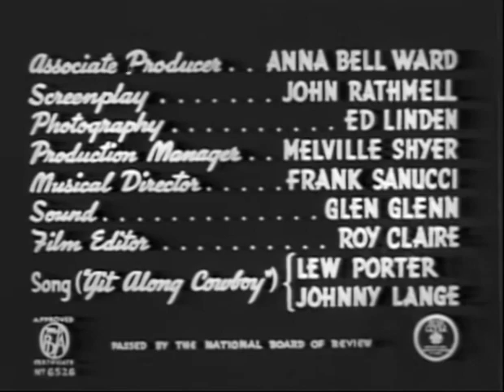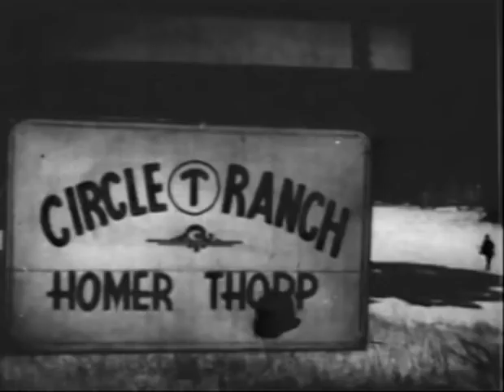The Range Busters (1940) Western Movie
The Range Busters is a 1940 American Western film directed by S. Roy Luby and written by John Rathmell. The film is the first in Monogram Pictures' "Range Busters" series, and it stars Ray "Crash" Corrigan as Crash, John "Dusty" King as Dusty and Max "Alibi" Terhune as Alibi, with Luana Walters, LeRoy Mason and Earle Hodgins. It was released on August 22, 1940.[1][2][3]

The "Range Busters" series ran from 1940 to 1943 and encompassed 24 films, with the first 16 starring Corrigan, King and Terhune.